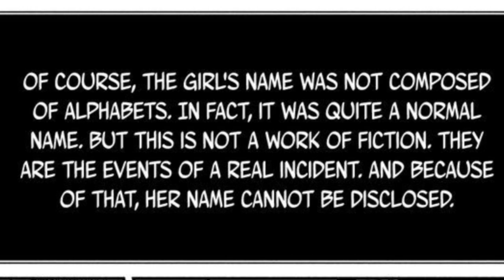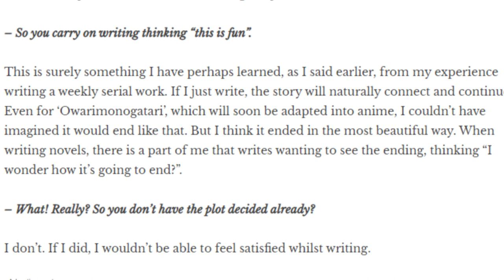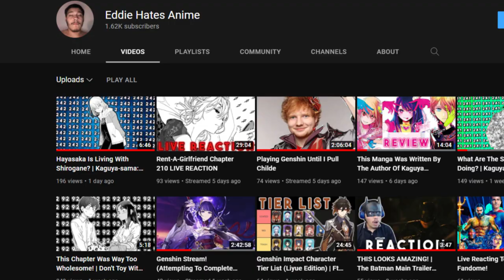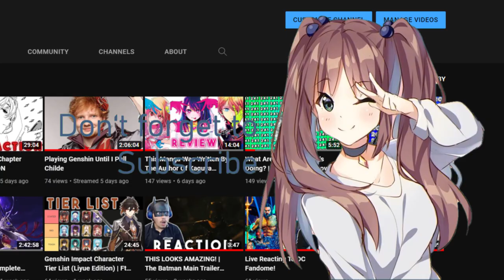This Manga Was Written By The Author Of The Monogatari Series...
Hey everyone! In todays video I review "Imperfect Girl", a manga based off a novel by Nisio Isin, and retold by Mitsuru Hattori!

?s=09